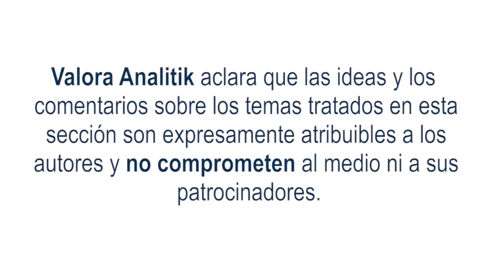PIB de la eurozona retrocedió 0,1 % en el primer trimestre de este año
La eurozona entró en recesión técnica en el primer trimestre de 2023, tras la revisión de los datos que publicó el ente estadístico oficial Eurostat este jueves. El PIB de la eurozona retrocedió 0,1 % en el primer trimestre de este año, mismo registro que se evidenció en el último período del 2022.